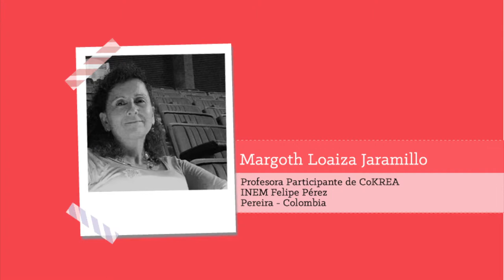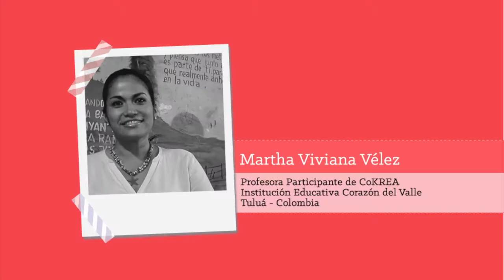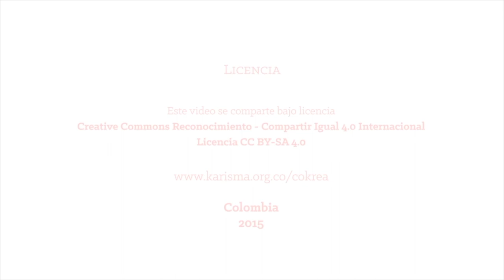Compartir en ambientes educativos || Memoria coKREA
CoKREA es una comunidad de personas que creen en el licenciamiento abierto como postura frente a la gestión de derechos de autor, para pensar otras formas de construir relaciones y aprendizajes en el aula. Un espacio para compartir experiencias en torno a los Recursos Educativos Abiertos.